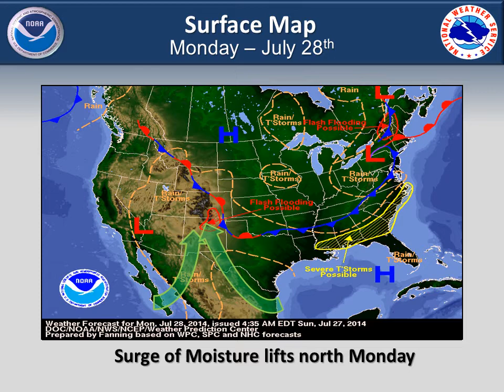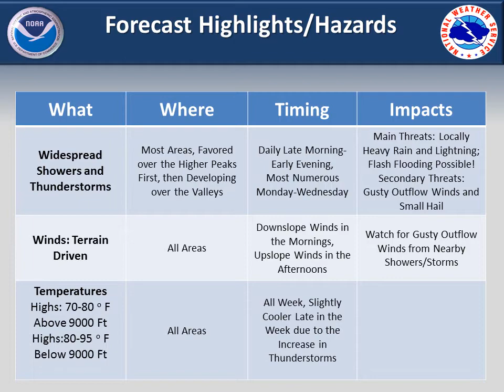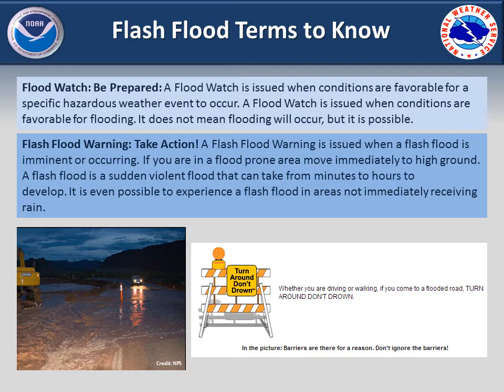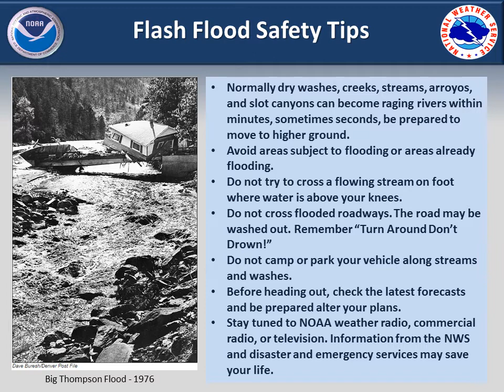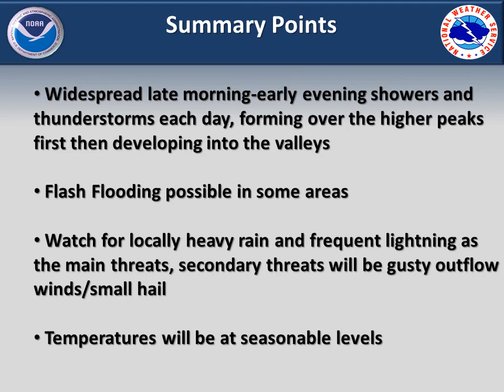Potential for Heavy Rain Increasing - Weather Outlook for July 28-30, 2014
This is a weather outlook for July 28 through July 30, 2014 concerning an increasing potential for heavy rainfall across eastern Utah and western Colorado. The potential for flash flooding will be heightened through this period as deep sub-tropical moisture spreads north into the region.